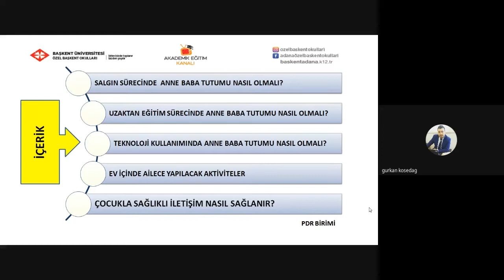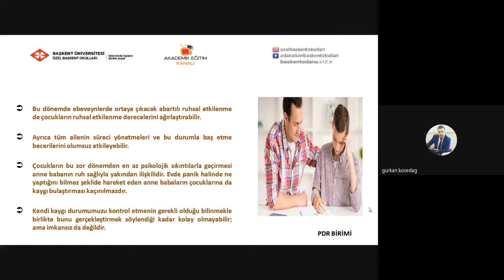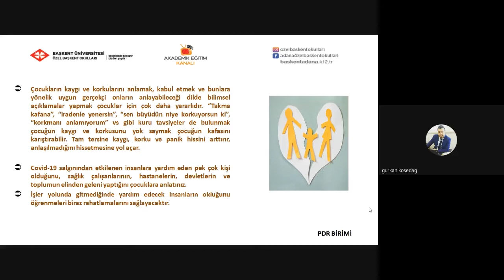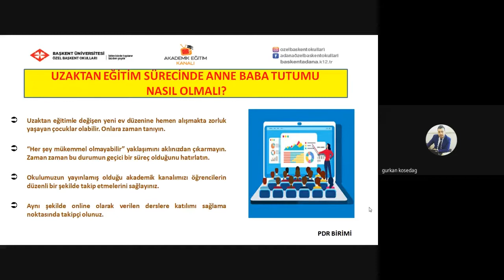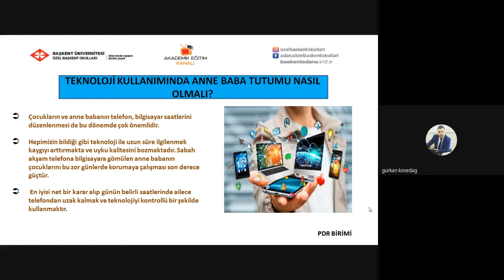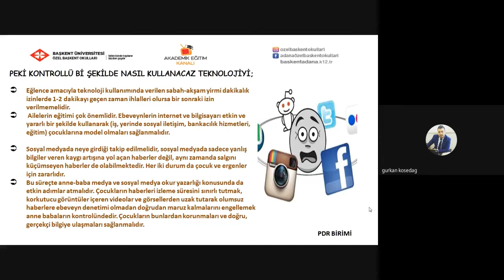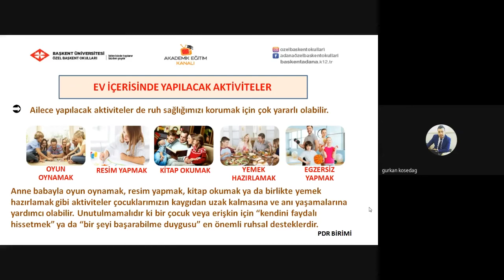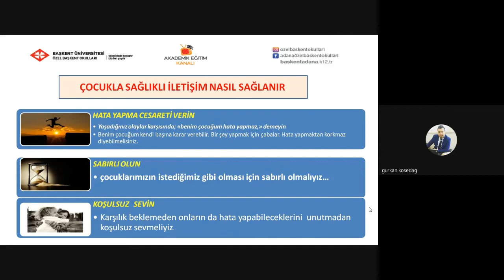6- Salgın Günlerinde Anne Baba Tutumları ve Çocuk Gelişimine Etkileri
Özel Başkent Okulları Rehberlik 6- Salgın Günlerinde Anne Baba Tutumları ve Çocuk Gelişimine Etkileri